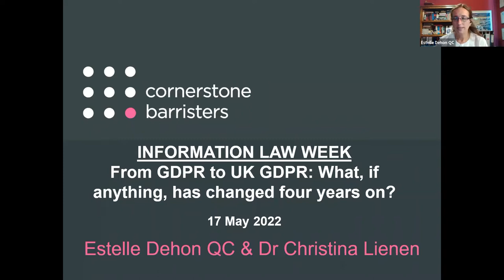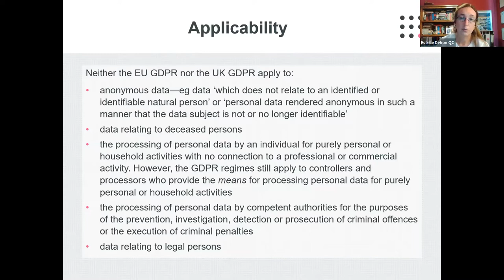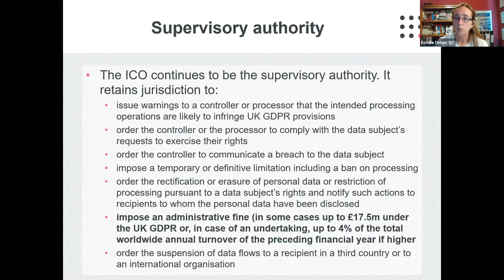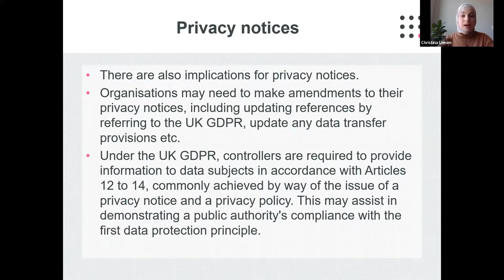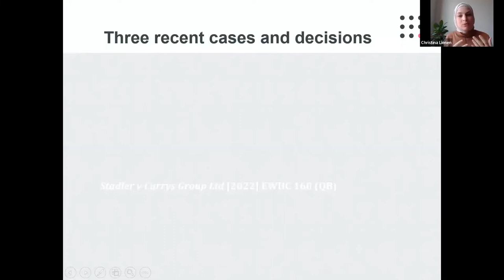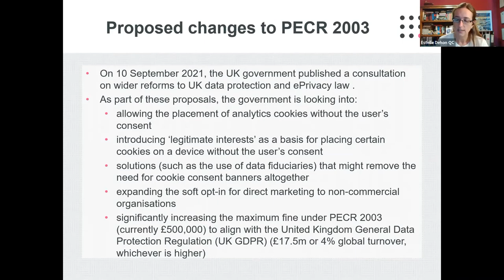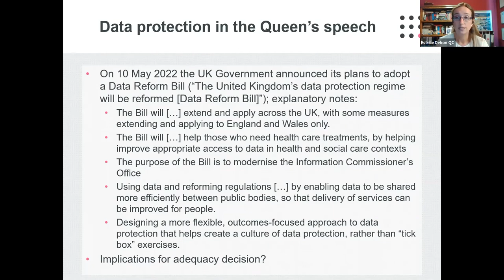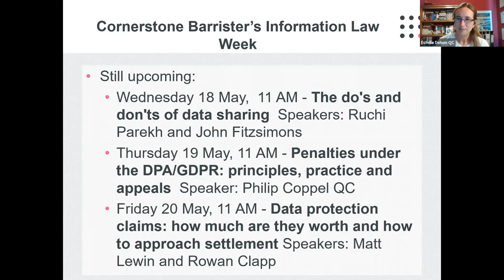From GDPR to UK GDPR: What, if anything, has changed four years on?